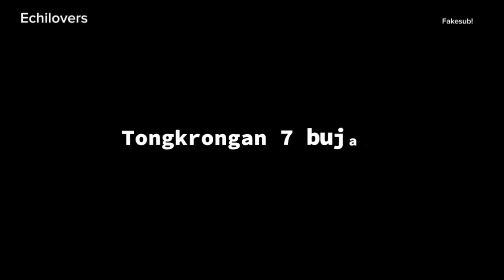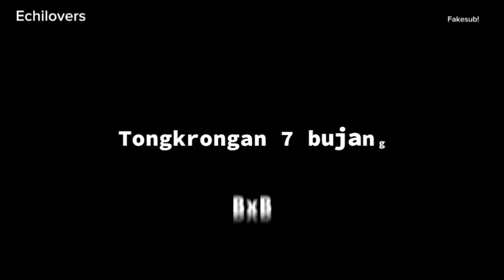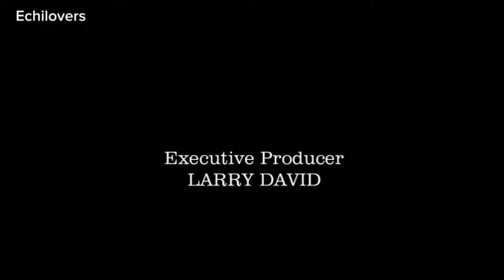( Nohyuck POV ! ) TONGKRONGAN 7 BUJANG FULL VERSION + markhyuck, jaemren, jichen !!! FAKESUB! BXB!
7 bujangan yang terbelit kisah cinta Unik dan indah.

'tidak akan pernah berkurang, kenangannya atau orangnya'

Tongkrongan 7 Bujang  🌱💚